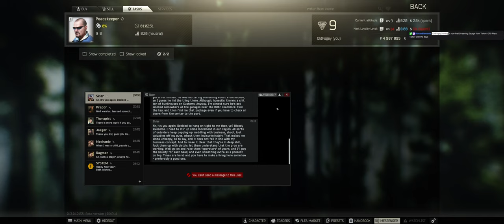OFG Plays Tarkov with the Boys